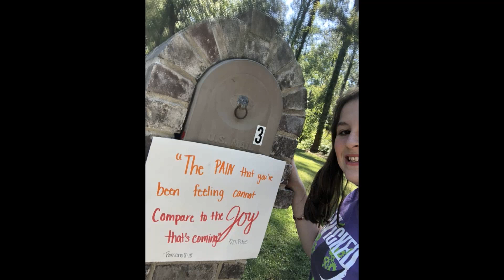Spiritual Gems-Messages of Hope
Some of our parishioners have shared with us a couple of photos that bring messages of hope. From learning new things, to building new, things, these photos let us know that we should just keep going. Praying for all of you!